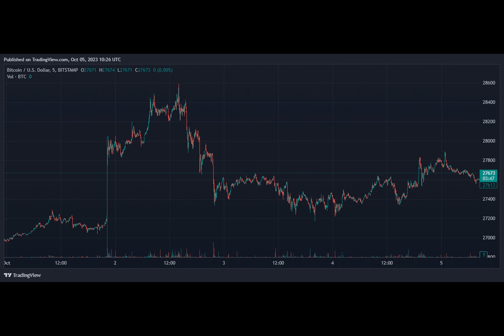Bitcoin miners report increased production in September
Bitcoin mining firms have reported increased production of BTC tokens at their facilities in September 2023. Most miners reported a modest to more than double surge in their September production in comparison to the prior month.